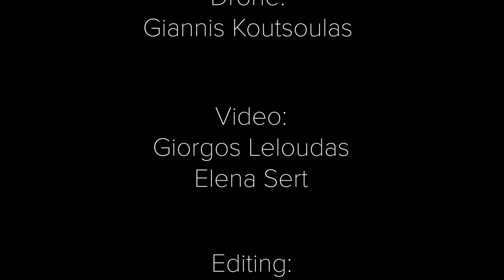Greek Summer after Coronavirus | Aerial Silks Sailing by Vaso Vasiliou & Yacht Project X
-GREEK BELOW-

Greek summer! No matter how many definitions and images we humans give to talk about it, there is not a single word to describe it. What is true is that no one can resist to the enchanting Greek light, the authenticity, the history and the beauty of this country. A country uniting the ancient spirit with high aesthetics, offering clear blue waters, beautiful landscapes and majestic sunsets. A county which is a symbol of togetherness, hospitality and entertainment.
The unique experience of exploring Greece by sailing a boat, being surrounded by thousands of islands, may create memories of a lifetime in a climate that always helps remember the happy side of life.
And thought life has proven lately to all of us that there is a dark side to living secluded and insecure we are here to send a message to all of you. A message of hope and strength wherever you are in this world. We all still have to be careful but the time we breath the air of absolute freedom again is approaching and then we will all together meet again on the Greek islands. United.
To our brothers from Latin America to the Balkan countries, from Italy to Spain and France, to South Africa and from Japan to Australia. I am Vaso Vasiliou and this is dedicated to all of you.

Special thanks to Yacht Project X by Hellenic Fantasea Sailing, a yacht chartering company in Greece which provides the best quality sailboats for rent in the Greek islands and organizes thematic events οn sailing boats, cooperating with schools of dancing, yoga, aerial dance and music schools.

Ευχαριστώ πολύ το Υacht Project X by Ηellenic Fantasea, μία εταιρία παροχής υπηρεσιών ενοικίασης ιστιοπλοϊκών σκαφών στα Ελληνικά νησιά, η οποία διοργανώνει επίσης θεματικά events σε ιστιοπλοϊκά σκάφη σε συνεργασία με σχολές χορού, yoga, aerial dance και μουσικά ωδεία.